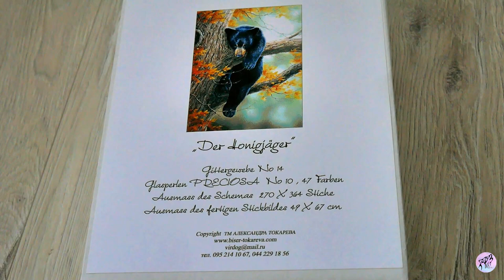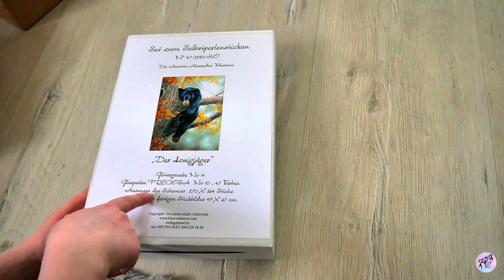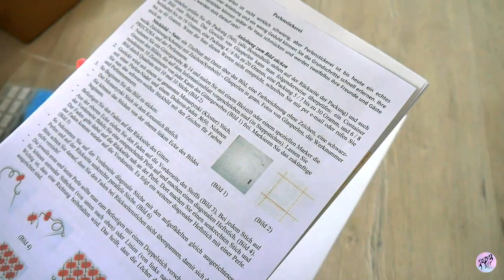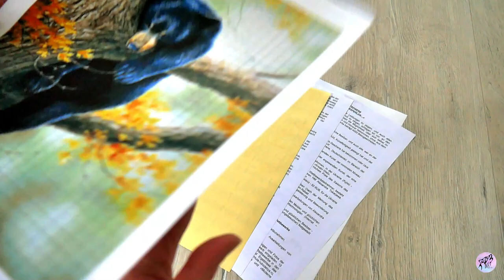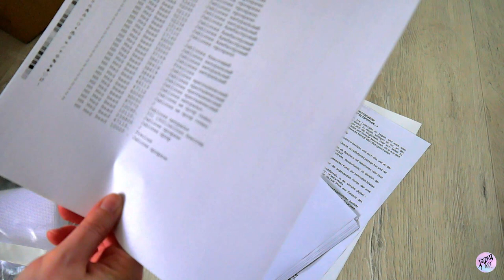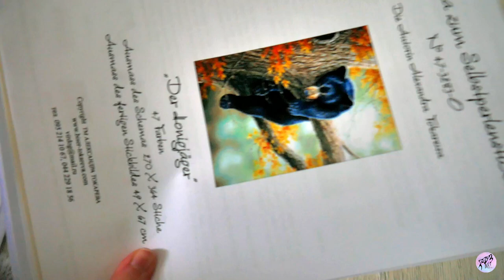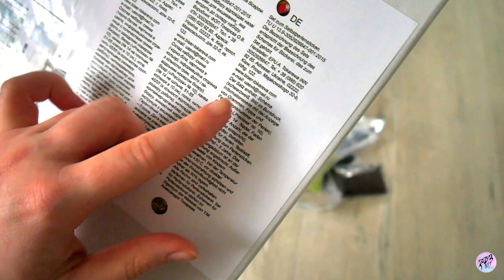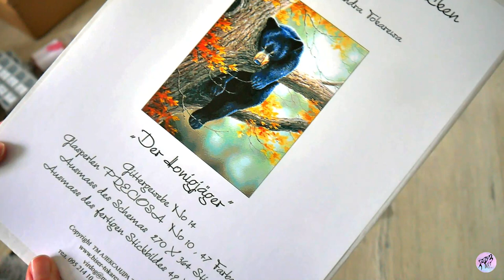Unboxing Perlenstickerei Tokareva Honigjäger - Rina Jackson ♡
Hallo ihr Lieben, heute zeige ich euch ein neues Set von Tokareva.

Zuschauerpakete/Briefe für Unboxings in meinen Videos gerne an die folgende Adresse senden:
Carina Kraker
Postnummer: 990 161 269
Packstation 165
42653 Solingen

► Wo kaufst du deine Perlenstick Bilder? Nadiya oder Tokareva